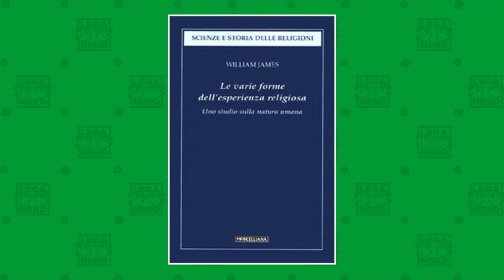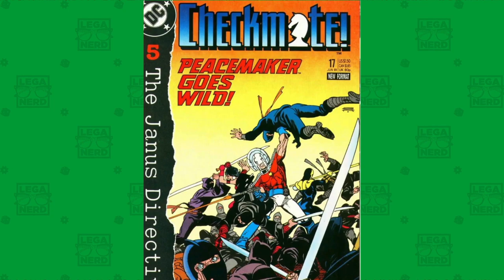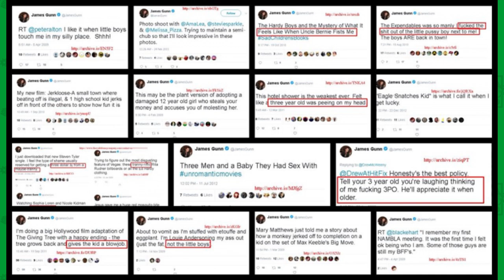THE SUICIDE SQUAD 2021 di James Gunn: Analisi, Curiosità e Easter Egg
James Gunn realizza The Suicide Squad con carta bianca: il film è spettacolare e pieno di dettagli da analizzare, easter egg curiosi e rimandi ai fumetti. Siete pronti?